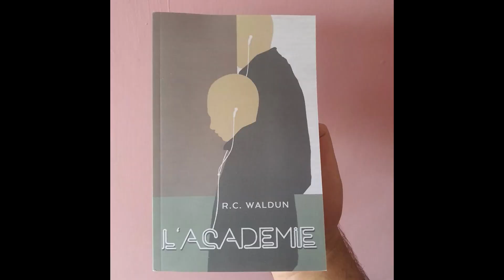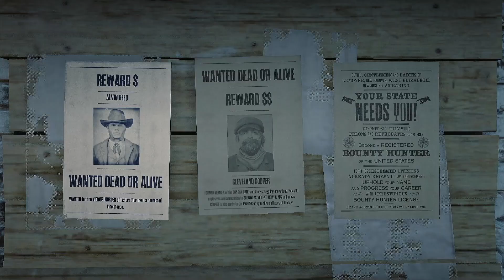A Horror's Call - The Horror So Far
What's crackin' guys? Went ahead and made a video on Gardner's series so far! I've been having fun with these videos and since there's only three books left in the series, I figured why not?